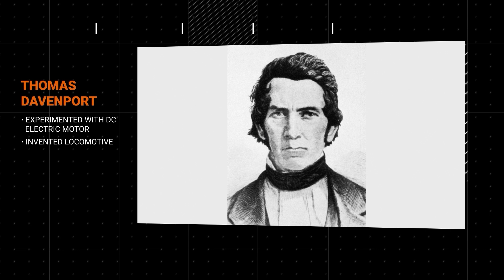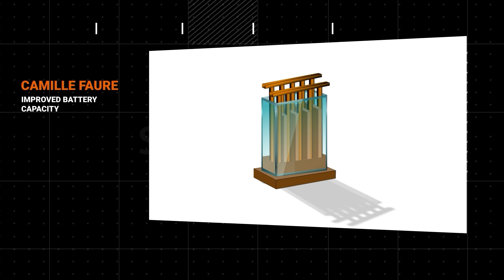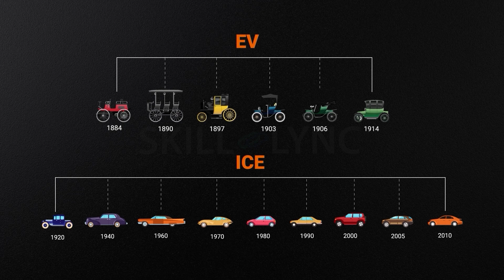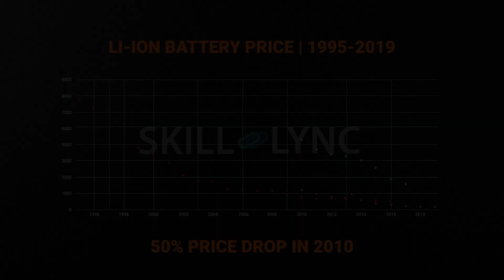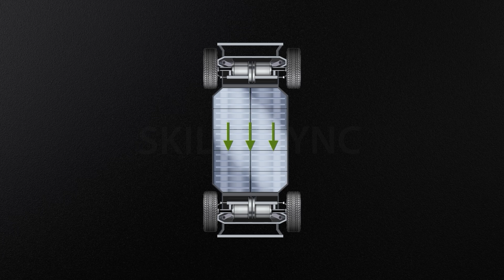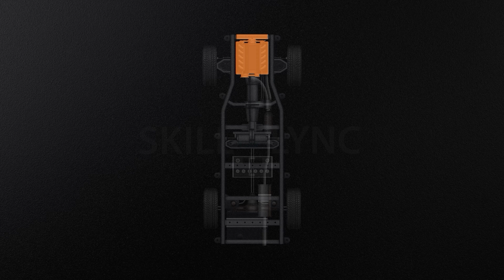All about EVs Ep. 1: Evolution of Electric Vehicles | FREE Certified EV Crash Course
Did you know? EVs were a popular mode of transport even before the arrival of today's conventional combustion engine vehicles.

But why don't we find a lot of EVs on the road today? Let's dive into the evolution of EVs to find out!

To learn more about EVs, watch the full course on our channel (it comes with a certificate)

Why should you learn about EVs?

The $250 billion Electric Vehicle industry is scaling rapidly. With countries worldwide committing to reducing carbon emissions and over 10 million EV cars on the road today, it’s safe to say that EV Technology has not only arrived but is here to stay.

The future of Mobility is “Electric”.